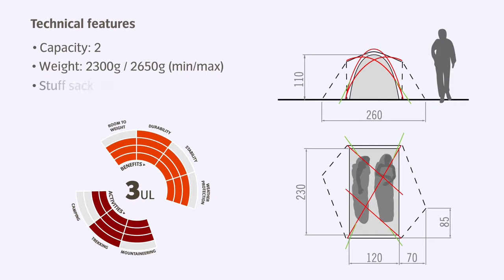Montage de la tente Invenio UL 2P VAUDE - Bewak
Présentation de la tente Ultra Légère 3 saisons Invenio UL 2 places de chez Vaude, idéale pour l'alpinisme et le trekking.
Découvrez la tente de camping Vaude Invenio UL 2P sur notre site Bewak